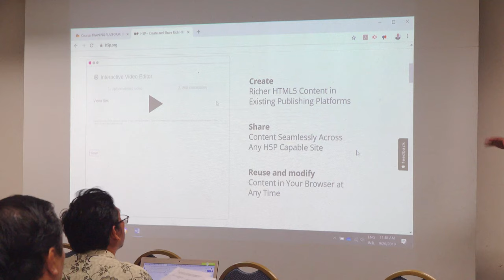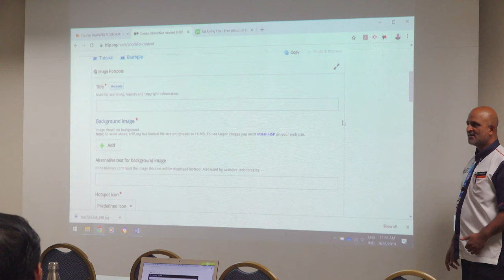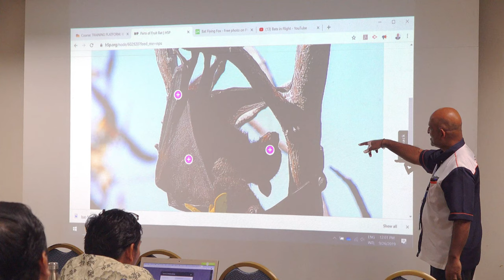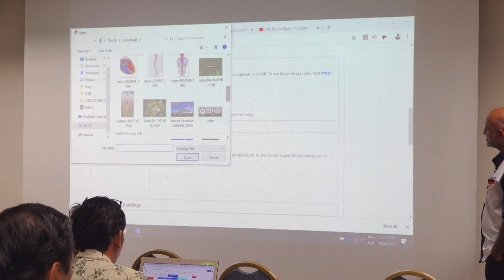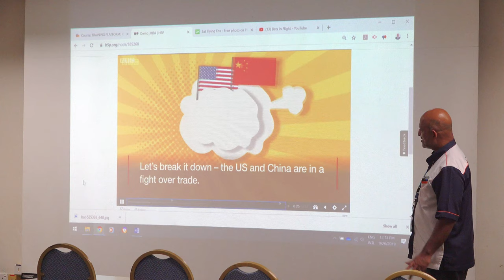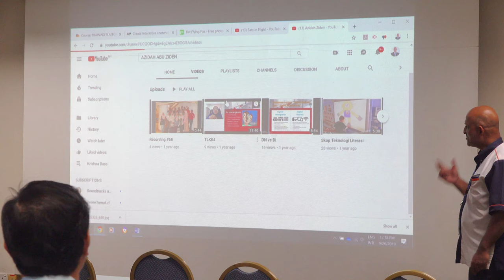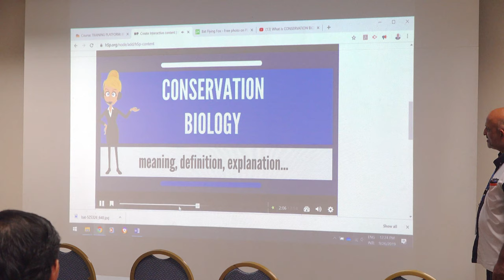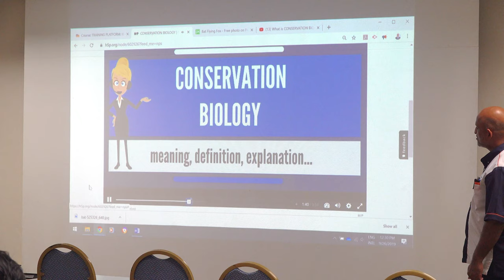BLENDED LEARNING ROADSHOW IBTP PART 5: USING H5P FOR CONTENT CREATION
SPEAKER :
ASSOC PROF. DR. KENNETH FRANCIS RODRIGUES
PROF. DR. FONG SOON FOOK

VENUE: BILIK SEMINAR IBTP, UMS

LINK:-